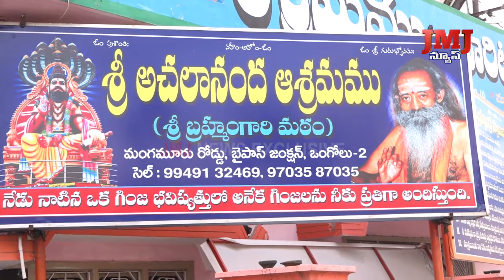శ్రీఅచలానంద ఆశ్రమంలో విద్యార్థులు, భక్తులచే భవద్గీత 18అధ్యాయాలు గీతాపారాయణం, విశేషపూజలు.